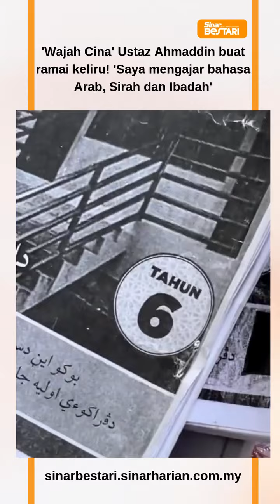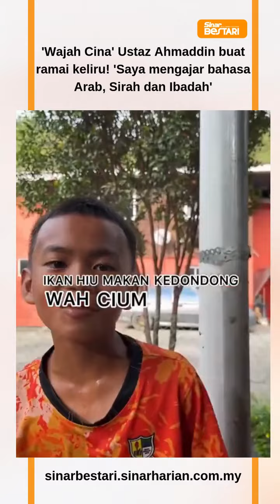Sekali pandang nampak ‘orang Cina’ sedang mengajar murid-murid di sekolah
Namun, rupa-rupanya ‘orang Cina’ yang dimaksudkan itu merupakan seorang penuntut Melayu yang sedang mengikuti pengajian Ijazah Sarjana Muda Pengajian Islam Dakwah Universiti Sultan Zainal Abidin (UniSZA) di Kuala Terengganu, Terengganu.

Ahmaddin Mohd Aldiee, 21, yang menjadi guru ganti di sekolah agama Kelas Al-Quran dan Fardhu Ain (Kafa), Kundasang Lama, Ranau, Sabah memanfaatkan cuti semesternya dengan mengajar bahasa Arab, Sirah dan Ibadah untuk murid Tahun Satu hingga Tahun Enam.